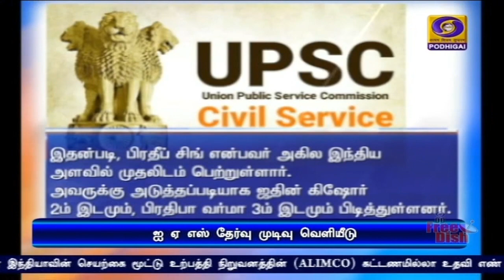ஐ ஏ எஸ் தேர்வு முடிவு வெளியீடு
ஐ ஏ எஸ் - ஐ பி எஸ் தேர்வு முடிவுகள் வெளியீடு -  கன்னியாகுமரியை சேர்ந்த கணேஷ்குமார் பாஸ்கர் அகில இந்திய அளவில் 7-வது இடம் பிடித்து தேர்ச்சி - வெற்றிபெற்றவர்களுக்கு பிரதமர் நரேந்திர மோதி வாழ்த்து